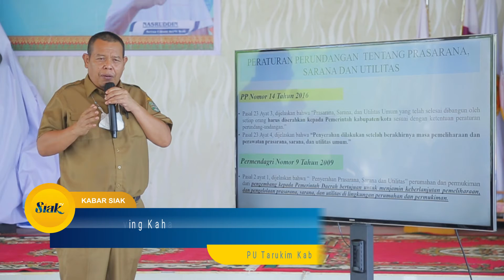MoU Antara Pemkab Siak Dengan Developer Terhadap PSU Perumahan di Kab Siak